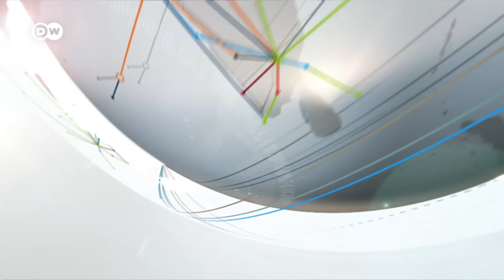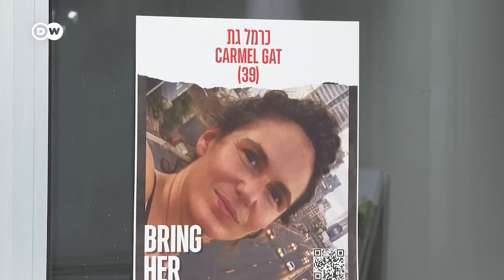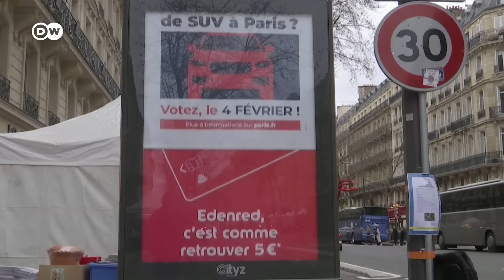هل تنفذ إسرائيل خطتها لنقل معبر رفح الى مكان اخر؟ | الأخبار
رئيس الوزراء الفلسطيني محمد اشتية يعلن رد السلطة الفلسطينية على خطة إسرائيل لنقل أو استبدال معبر رفح الحدودي بين قطاع غزة ومصر. والجيش الإسرائيلي يعلن أن قواته قتلت عشرات المسلحين الفلسطينيين في عمليات واسعة بغزة. ومع تواصل القتال في غزة، وزير الخارجية الأمريكي أنتوني بلينكن يصل الى الشرق الأوسط في جولة جديدة تهدف لضمان التوصل إلى هدنة جديدة بين حماس واسرائيل.